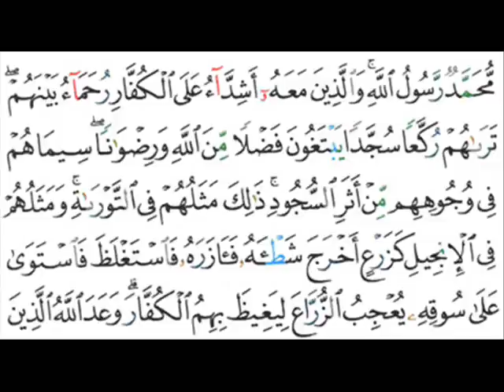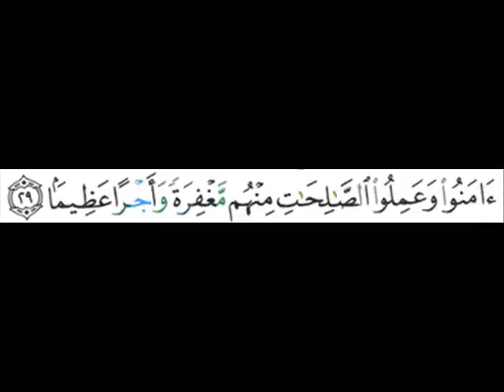048 - Al-Fath - Mahir Al Muaiqly - ماهر المعيقلي - الفتح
Surah 048 - Al-Fath (Overwinning)

Mahir Al-Muaiqly